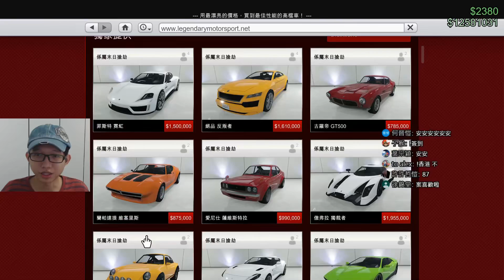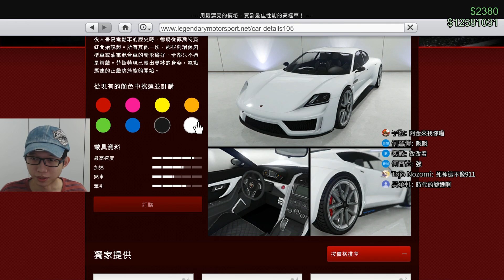【Kim阿金】保時捷+超跑車頭+電動車馬達會等於超狂加速超廢尾速？！新車霓虹改裝實測《GTA5 線上》 版本1.42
兄弟，這台的飛行距離真的讓我哲哲稱奇呀！